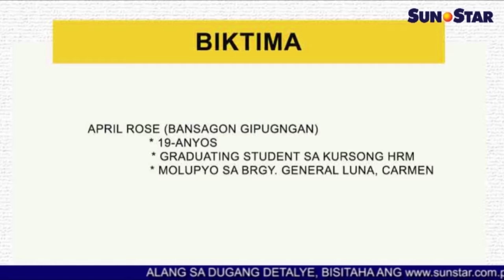Graduating student sa N. Cotabato nag-selfie una naghikog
Ania ang replay sa Sun.Star Pilipinas alang karong adlawa, August 12, 2015. Ang replay features naglangkob sa mga balita, entertainment, isports, ug kahimtang sa panahon.

Mga balita:
1. 'Impostor' nga pari nag-misa sa N. Cebu gika-alarma sa 3 ka pari
2. 'Iligal drugas' hinungdan sa ambush sa Talisay City, kanhi polis
3. Driver sa van nga nakaligis sa pastor gibuhian
4. Graduating student sa N. Cotabato nag-selfie una naghikog

Sports:
1. CIT-U Wildkittens daog vs CEC Dragons

Showbiz
1. Maria Ozawa kang Robin Padilla: 'Unprofessional'